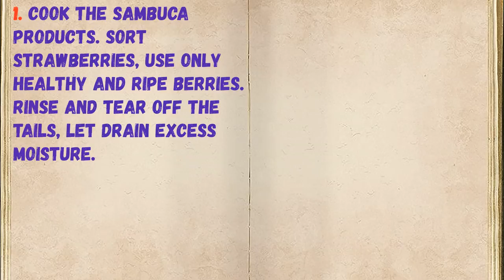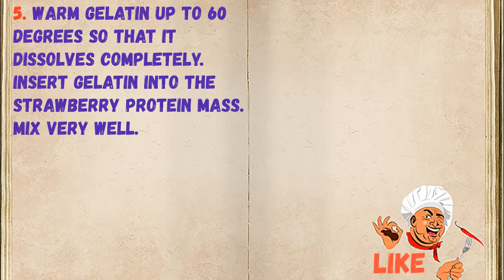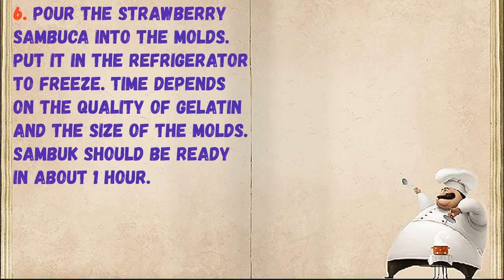Strawberry Sambuc / Book of recipes / Bon Appetit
✅ Strawberry Sambuc 👇

Ingredients:
* Sugar - 50 grams
* Gelatin - 10 grams
* Egg whites - 2 Pieces
* Strawberry - 220 Gram
* Water - 3-4 Tbsp. tablespoons (for breeding gelatin)

👉 Step by step cooking 👇

1. Cook the sambuca products. Sort strawberries, use only healthy and ripe berries. Rinse and tear off the tails, let drain excess moisture.

2. Fill the berries with sugar, using a blender, prepare a uniform strawberry puree. Lumps should not be.

3. Pour gelatin with cold water, mix and leave to swell for 7-8 minutes.

4. Wash the chicken eggs, separate the proteins from the yolks, we do not need the yolks. Beat the chilled proteins until stable peaks. Enter them into the strawberry mass. Stir with a spatula.

5. Warm gelatin up to 60 degrees so that it dissolves completely. Insert gelatin into the strawberry protein mass. Mix very well.

6. Pour the strawberry sambuca into the molds. Put it in the refrigerator to freeze. Time depends on the quality of gelatin and the size of the molds. Sambuk should be ready in about 1 hour.